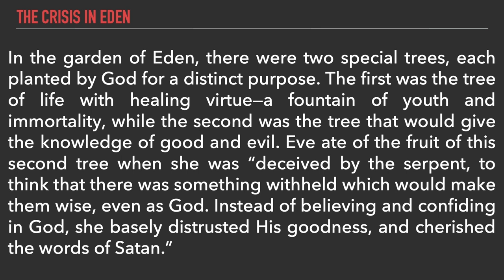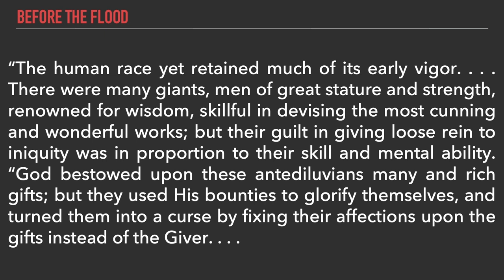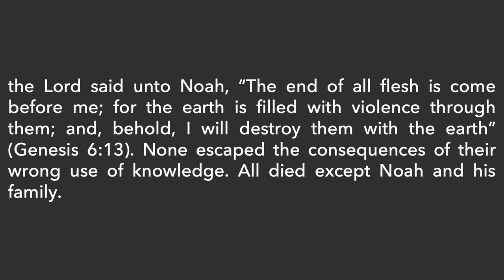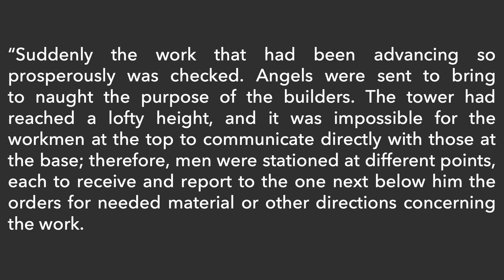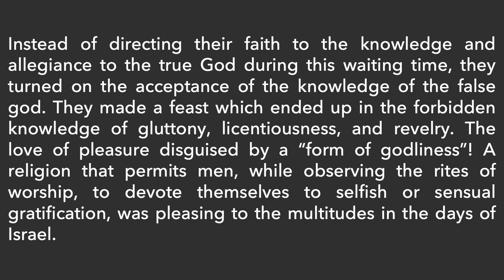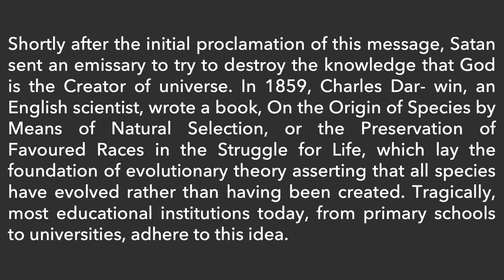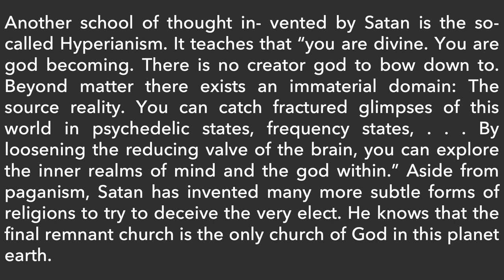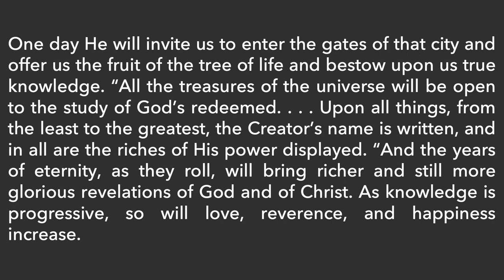2023 Week of Prayer - Knowledge That Kills (December 2)